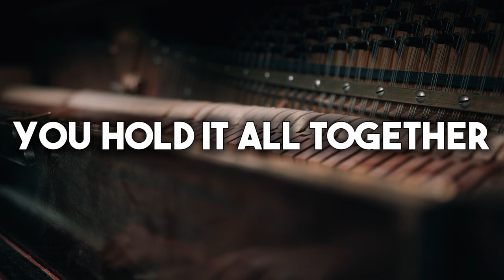You Hold it all Together (Piano) Maverick City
You come (woo)
At the right time
When I least expect it
Never behind (woo)
So why (oh)
Would I be surprised
When You deliver
Every time?
On mountaintops, You stay the same
On valley low, You never change
And I believe that I will see
The goodness of the Lord (yeah)
I'm confident (yeah)
As seasons change
Your faithfulness remains
Oh-oh (woo)
Oh-oh
Ooh-oh, oh-oh-oh
You go
You go before me
To prepare a blessin'
You madе a way
It's more
Than I could imagine
More than I can fathom
Or comprеhend
On mountaintops (I'm so glad that)
You stay the same (hey)
In valleys low (oh, yeah)
You never change (sing it out)
And I believe that I will see (what?)
The goodness of the Lord (I'm confident)
I'm confident (oh-oh-oh)
As seasons change
Your faithfulness remains
You never change (oh-oh)
You never change
God of my present
God of my future
You write my story
You hold it all together
You hold it all together (hey)
God of my present (and You are)
God of my future (You're still writing my story)
You write my story (yeah)
God of my future (You write my story)
You write my story (You hold)
You hold it all together (say)
And I believe (hey)
That I will see (I'm still gonna see it)
The goodness of (yeah) the Lord (in the land of the livin')
I'm confident (hey)
As seasons change
Your faithfulness remains
You stay the same
God of my future (sing it out)
You write my story (You're the author and the finisher)
You hold it all together (You are)
God of my present (and you still are)
God of my future (You're not caught by surprise)
You hold it all together (one more time, say You are)
God of my present (and You're still right in the end)
You hold it all together (Hallelujah)
In my hands, it falls apart but
In my hands, I fall apart but
My past, my present, my future
You hold (You hold it all together)
Yeah, You hold (it all together)
And I believe that I will see, say
(The goodness of the Lord)
Your goodness doesn't change
I'm confident as seasons change
Your faithfulness remains (Your faithfulness)
Your faithfulness remains
Great is Thy faithfulness
Your faithfulness remains
Morning by morning, new mercies
Morning by morning, Your faithfulness remains
All I have needed Your hand has provided
Your faithfulness remains
All I have needed Thy hand, You have provided
You have provided (Your faithfulness remains)
Your faithfulness (Your faithfulness remains)
You are the Alpha (yeah-yeah-yeah)
And You're Omega (woo)
You're in the middle (yeah)
You hold it all together (yeah, yeah, yeah)
You are the Alpha (yeah)
And You're Omega (hey)
You're in the middle (woo)
You are the Alpha
And You're Omega (You're in the middle)
You hold it all together (You are the Alpha)
You are the Alpha (that You're not just at the beginning)
You're the Omega (but You're not just at the end)
You're in the middle (You're right here in the middle)
You're not just at the beginning
And You're not just watchin' from the end (yeah)
But You're walkin' with me in the middle (yeah)
You're walkin' with me in the middle
You're the God of the middle (yeah)
You're Jehovah in the middle (yeah)
You're Provider of the middle (yeah)
You're our Healer in the middle (yeah)
You're our Keeper in the middle, yeah
And You're Omega
You're in the middle
You hold it all together (woo, yeah)
You do (You hold it all together)
In my hands, I fall apart but You
In my hands, it falls apart but You
You've got the whole world (You hold it all together)
You've got the whole world
This is in Your story, it's in Your plans
One more time
(One thing I'm sure about)
Your faithfulness remains
If You know You serve a faithful King
Would You lift up a shout of praise in this room? Come on
He's faithful, come on, He's faithful
He's faithful, He's faithful
He doesn't change, He's consistent